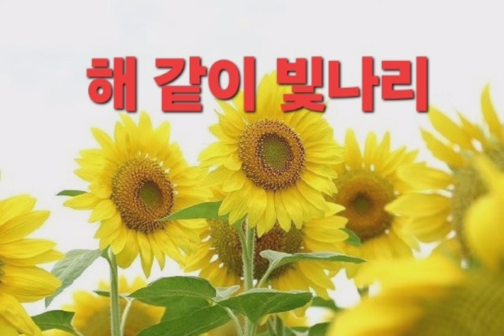해같이빛나리